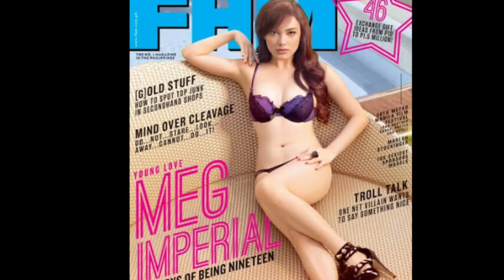MEG IMPERIAL SEXY PHOTO||9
CREDIT TO MEG IMPERIAL INSTAGRAM PHOTO.